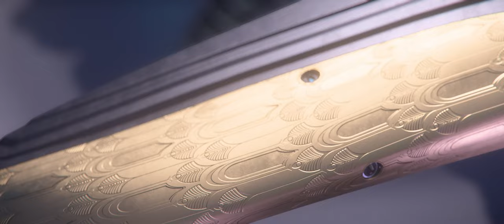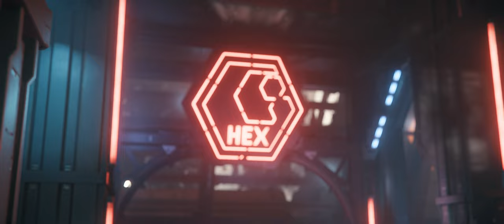The One Where I Buy a Ship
Ya know... just a normal day in Stanton. I really can't be trusted with my wallet at the IAE, but when you think about it, it's an investment... in myself. Yeah. Self care, right?

Right?

Episode 2 of Normal Days.

"Normal Days" is a narratively focused, light RP series that follows Captain Kalani on their totally normal adventures through the galaxy of Star Citizen as they try to fund their love of spaceships with miscellaneous contracts and odd jobs. Content Warning: If you're afraid of bugs, then this series might not be for you.
If you want to check out star citizen for yourself, use this to get 5000 free credits in game: STAR-N32N-RKTG
This will be a series with a consistent narrative style, but I will be posting more SC light rp and gameplay content.

Chapters:
00:00 Intro
00:30 Welcome to Microtech
01:05 At the IAE
02:03 Ship Shots
03:09 Introducing the Gatac Syulen
04:03 A Stop by Grim HEX
06:46 The Rendezvous
07:30 Weapons Test
09:41 The POS

Filming/Editing Rig
RTX 4080
Ryzen 7800x3D
ASRock 670e
64 GB DDR5 4800mhz